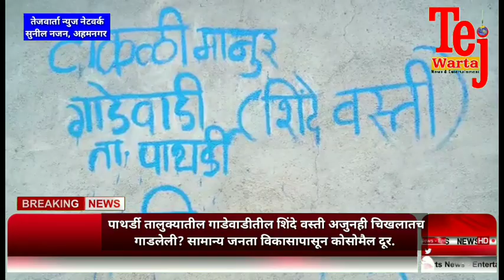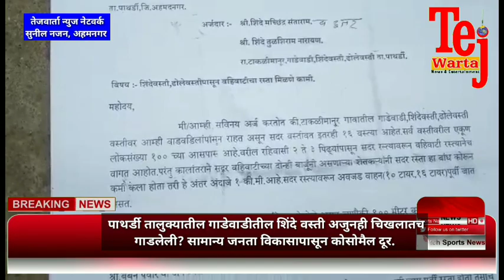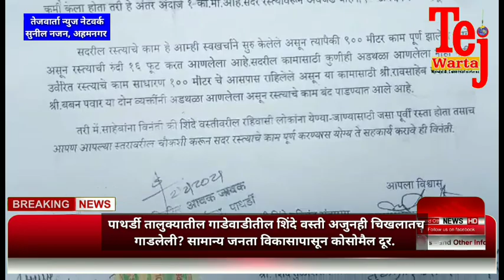पाथर्डी तालुक्यातील गाडेवाडीतील शिंदे वस्ती अजुनही चिखलातच ? सामान्य जनता विकासापासून कोसोमैल दूर.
देशाला स्वातंत्र्य मिळून ७४वर्षे पूर्ण झाली,तरीही पाथर्डी तालुक्यातील गाडेवाडीतील शिंदे वस्ती अजुनही चिखलातच  गाडलेली? सामांन्य जनता विकासापासून कोसोमैल दूर,